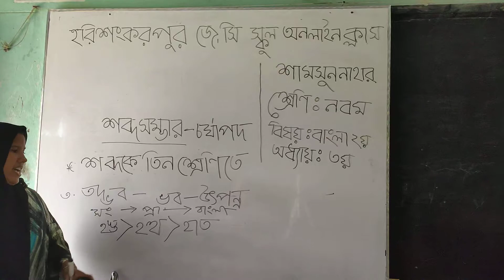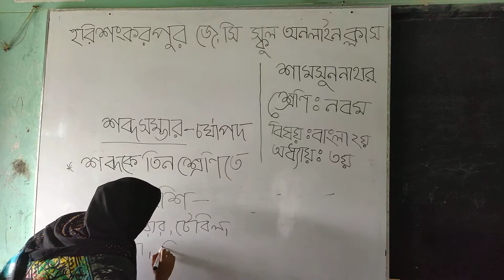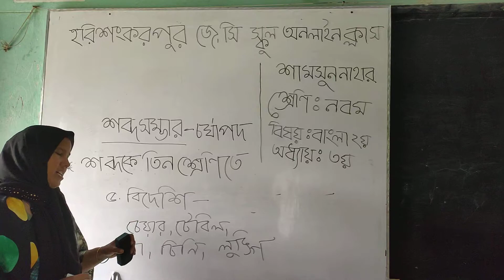শ্রেণী নবম বাংলা দ্বিতীয় অধ্যায় তৃতীয়